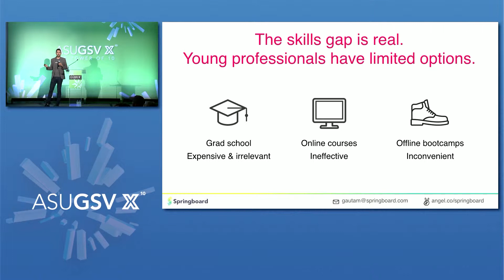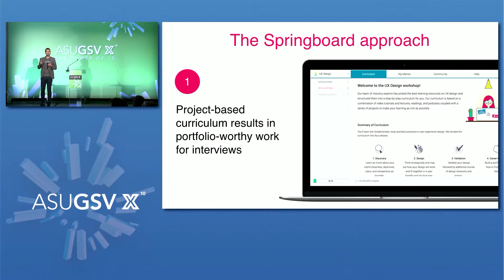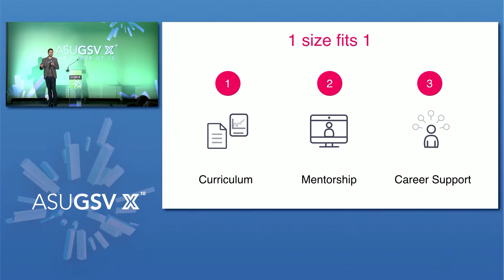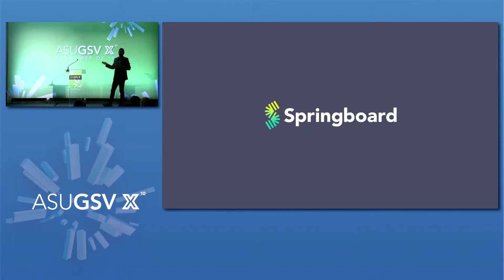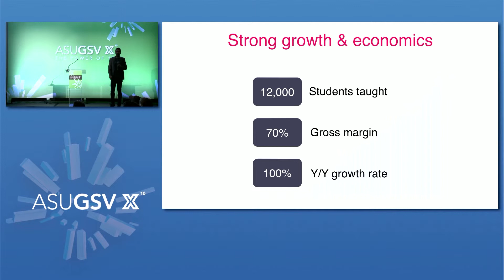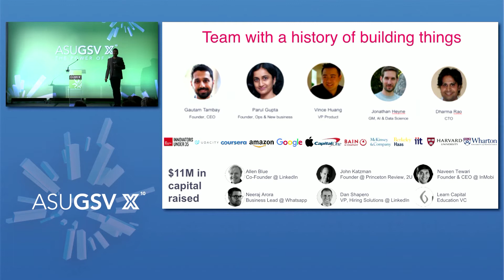2019 ASU GSV Summit: Springboard